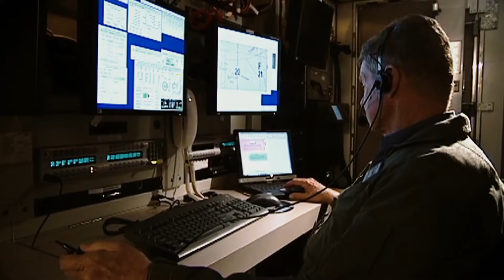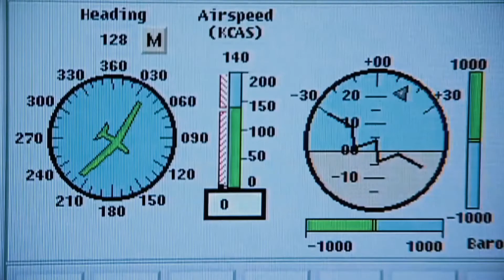RQ-4B Global Hawk, U.S. High Altitude Reconnaissance Drone